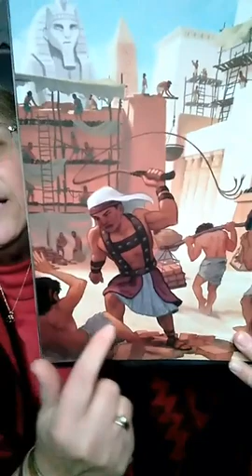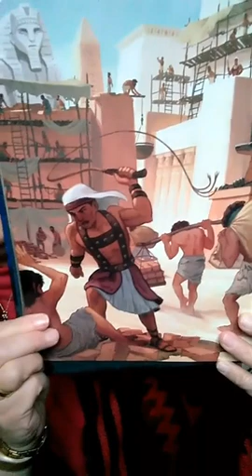December 11, 2020 Story Time